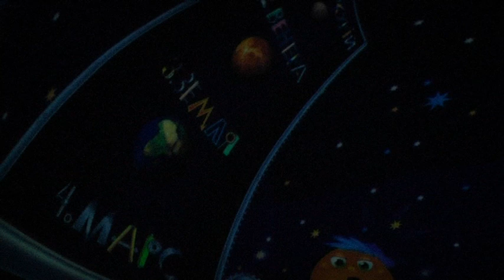У Дніпровський планетарій інвестують понад 50 мільйонів гривень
Наразі починаються ремонтні роботи. Їх планують завершити влітку, а сучасну демонстративну техніку встановити до грудня наступного року. Оновленням займеться організація “Аерокосмічний музейний центр культури та освіти молоді”, яка працює із NASA. Будівлю планетарію без зміни цільового призначення віддадуть в оренду  музейному центру на 15 років. Співробітників навчатимуть користуватися новим передовим обладнанням. На час реконструкції вони продовжать працювати, адже в планетарії розробили спеціальну програму, за якою він сам приїде до своїх відвідувачів, в першу чергу - до школярів. Згодом, після ремонту, діти зможуть відвідувати планетарій безкоштовно.
Нагадаємо, Дніпровський планетарій відкрили у 60-х роках. Нещодавно він відзначив власний ювілей — 50 років. Ремонту будівля не бачила стільки ж, обладнання повноцінно також не змінювали.